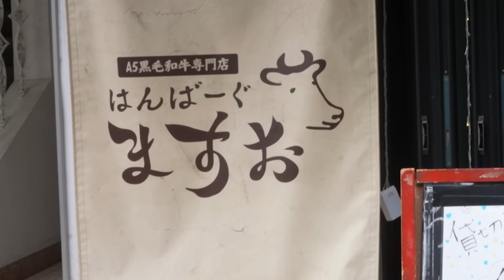【大食いコラボ】Zermatt Neo殿とハンバーグパーティーじゃ！【ますお】【武士飯】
▼メッツ殿のチャンネルはこちら

「またコラボしようメッツ殿！」-漂流武士
今回は、はんばーぐ ますおさんにお邪魔させていただきました！
ますお殿のハンバーグを気に入ってくれた様じゃ！
是非また拙者とコラボしてくれ！

【撮影協力】
はんばーぐ ますお

【衣装協力】
甲冑工房丸武（丸武産業株式会社）

＊マップ制作/提供　michiyo様